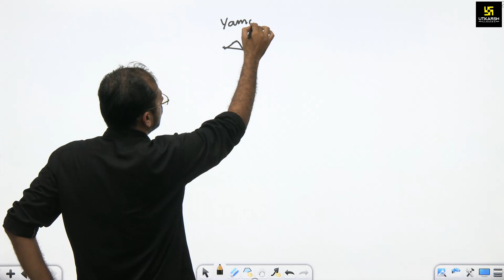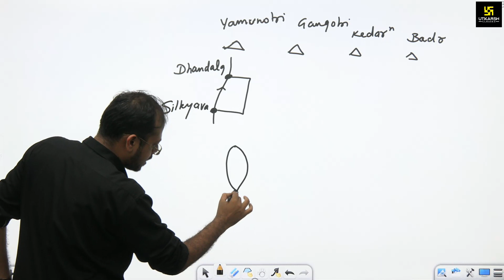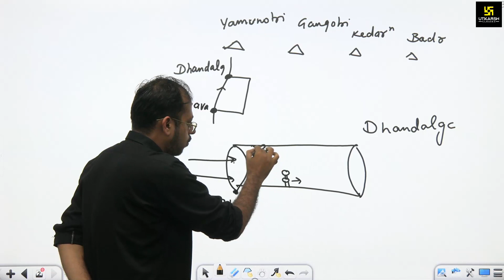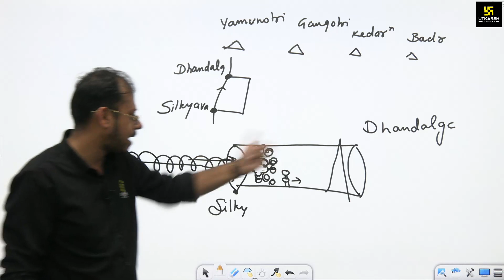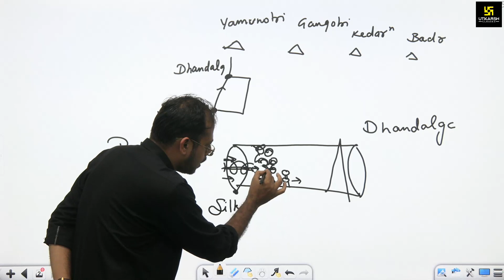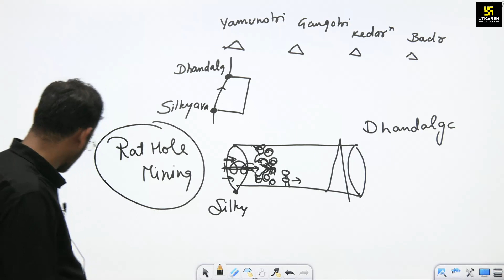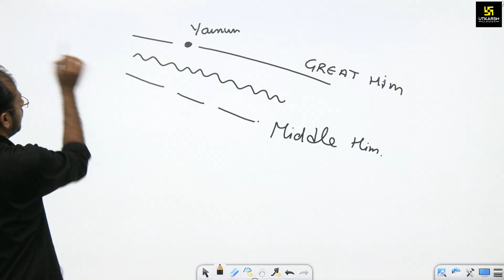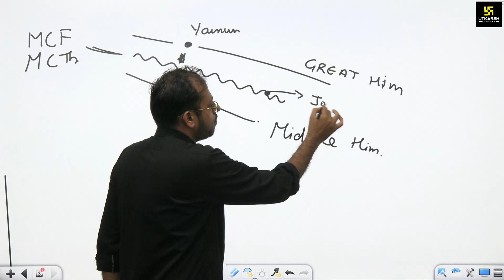Uttarkashi Tunnel Rescue Operation | 17 दिन बाद कैसे हुआ कामयाब | By Shanky Sir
10 मॉडल पेपर की बुकलेट को प्राप्त करने के लिए आज ही अपने नजदीकी बुक स्टोर से संपर्क करें या घर बैठे Bookशाला से ऑनलाइन मंगवाने के लिए डाउनलोड करें उत्कर्ष एप।